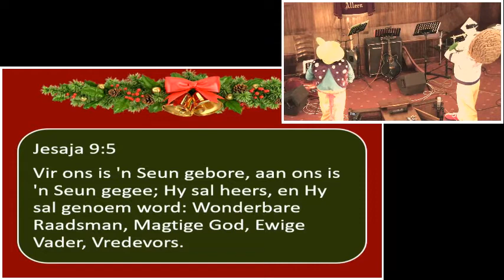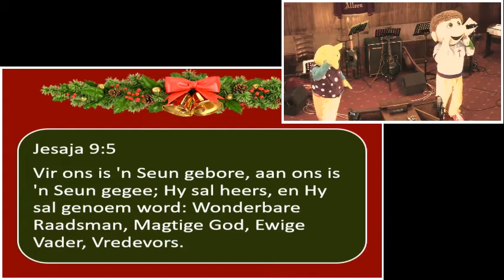Familiediens (Erediens 27 November 2022)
Kom kuier gerus eerskomende Sondag saam. Nooi asb. vriende en familie. Ons gaan saam kersliedere sing en die oggend met groot vreugde saam die Here wees. Dit is 'n Familiediens maar van jong tot oud word uitgenooi. Ons ondersteun tydens kollekte die Jubelpakkie projek vir behoeftiges.